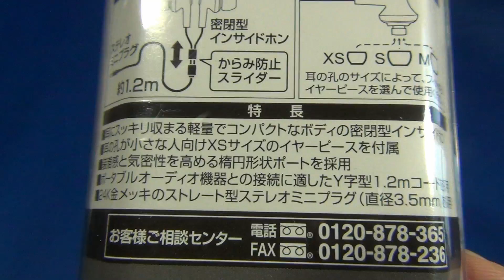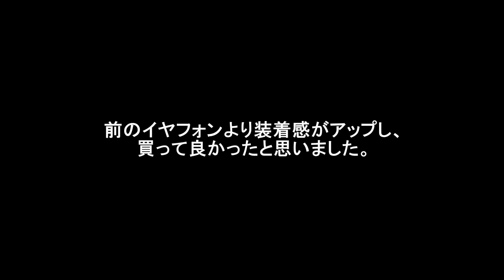Panasonic ステレオインサイドホン RP-HJE150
Panasonic ステレオインサイドホン RP-HJE150を買ってみました。
イヤフォンを無くしたのはショックですが、耳にフィットするイヤフォンを手に入れました(前のは耳からポロポロ落ちた)。